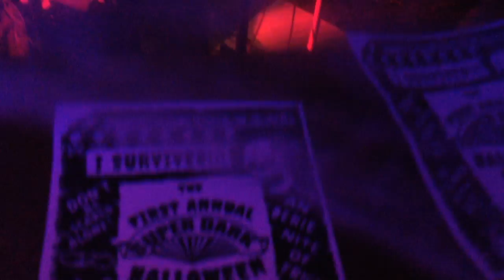Crank Sturgeon at One Caroline 10/30/17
An excerpt of Crank Sturgeon performing at One Caroline in Saratoga, NY 10/30/17 for the 1st annual Super Dark Halloween Prom
as part of the Super Dark Mondays series by Super Dark Collective
Filmed by Christopher Brown